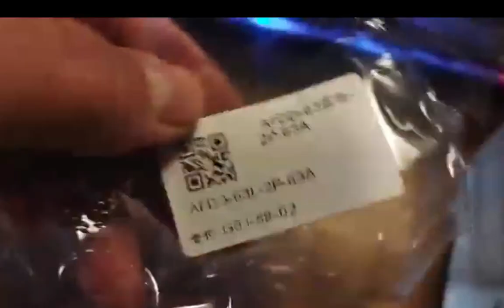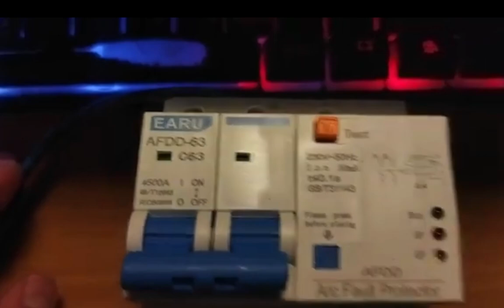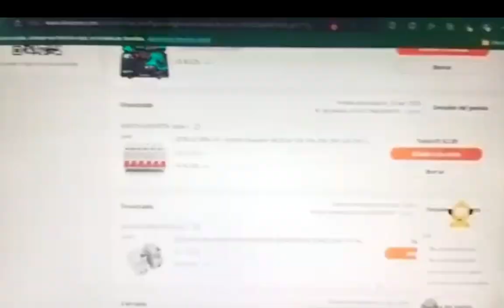RECLAMO: Protector de ARCO AFDD EARU Ali Express NO FUNCIONA Video corto para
¡Bienvenidos al Canal JDBaba o Canal JDB 2.0! Este Canal proviene del Original Canal JDB.
Este es un espacio donde compartimos nuestra pasión por la innovación y la creatividad. Los oficios, las técnicas y tecnologías.
En este canal, encontrarás una variedad de contenido que abarca desde tutoriales prácticos hasta análisis detallados de temas de interés.
El objetivo es proporcionar información valiosa y entretenida, siempre con un enfoque distendido, realista de calidad y la relevancia.
Creemos en el poder de compartir conocimientos y experiencias, y esperamos que nuestros videos te inspiren y te ayuden en tu camino.
Si te gustan los contenidos innovadores, los análisis profundos y las discusiones interesantes, este es el canal para ti.

Recuerda, cada video es una oportunidad para aprender algo nuevo.